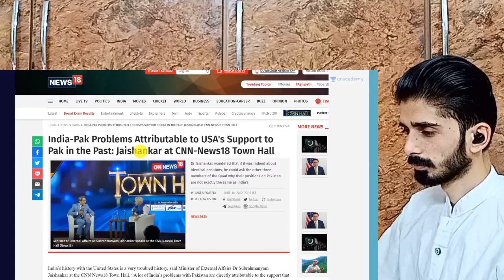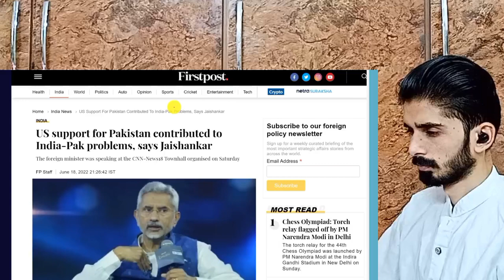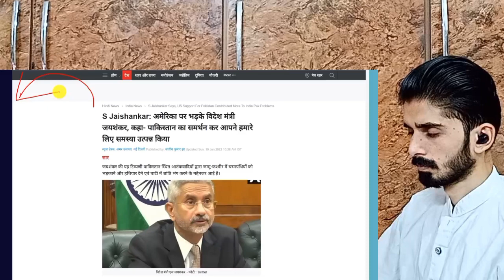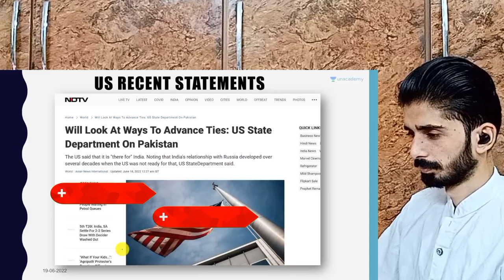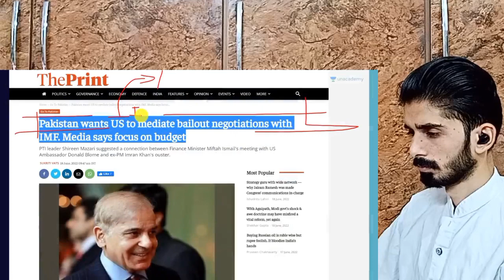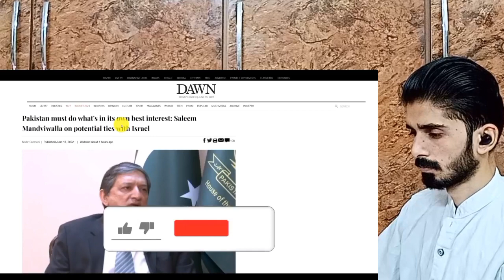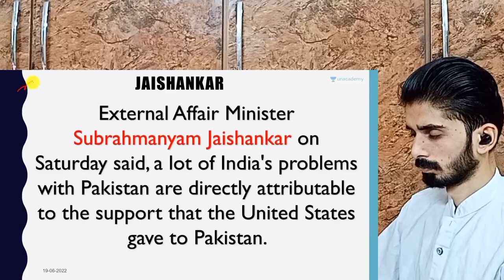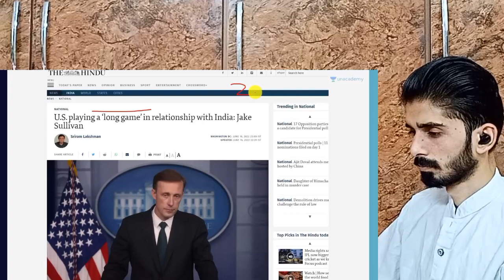Pakistani Reaction Indian news